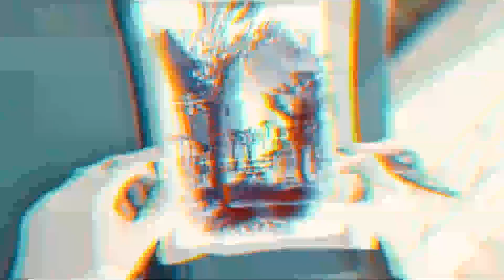Han Chien Leow - Show Me Love (Mike Drozdov & VetLove Remix)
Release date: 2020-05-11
Genre: Deep House, Nu Disco

Be the first to know all the new products!